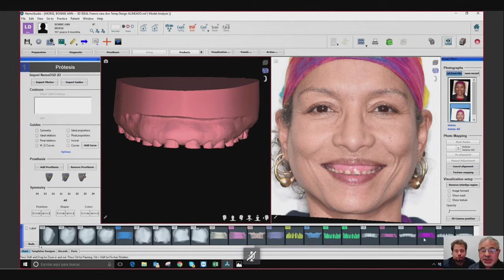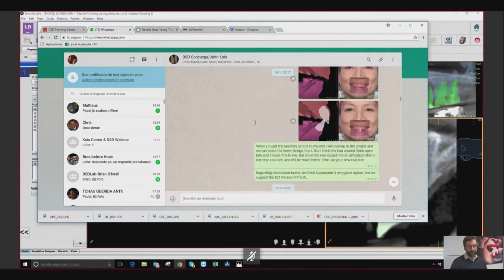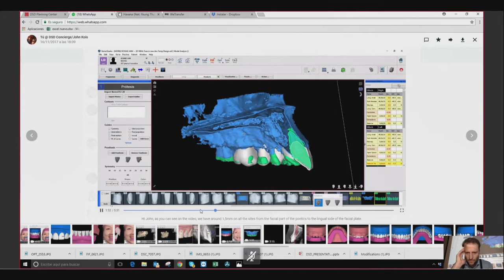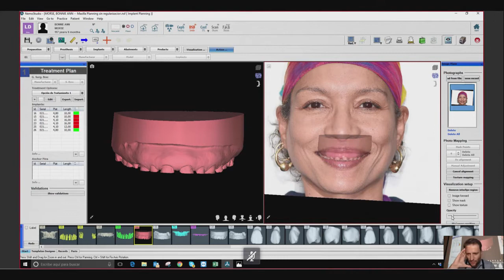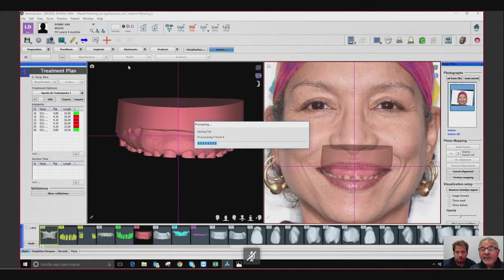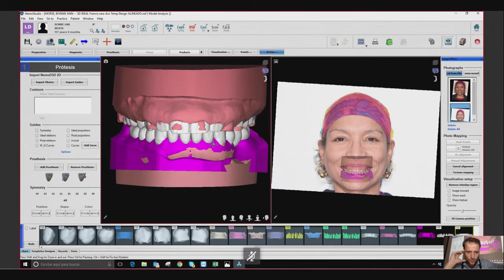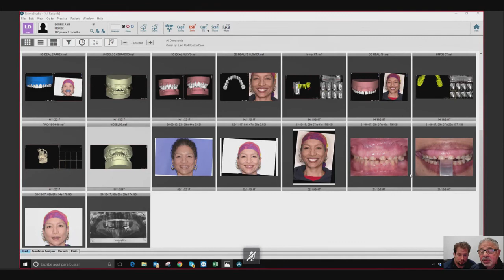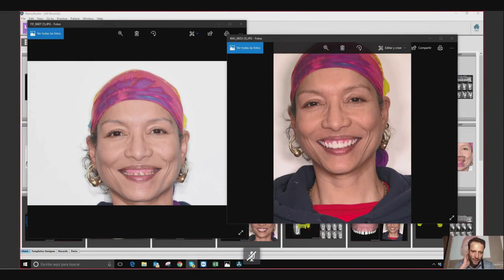Episode #105: Coachman and Kois Live Planning Session